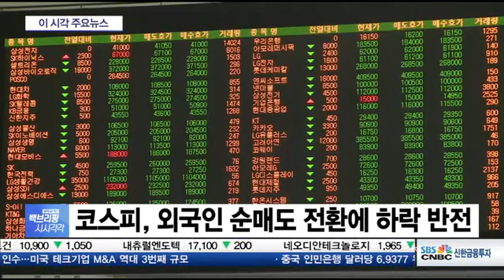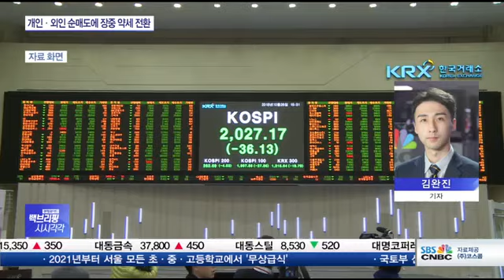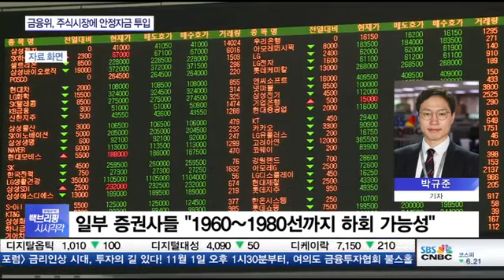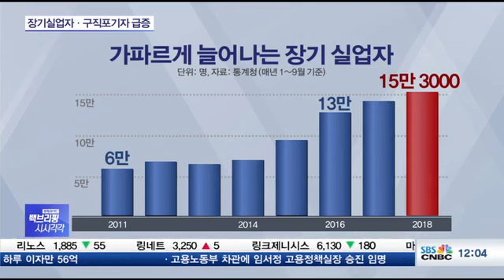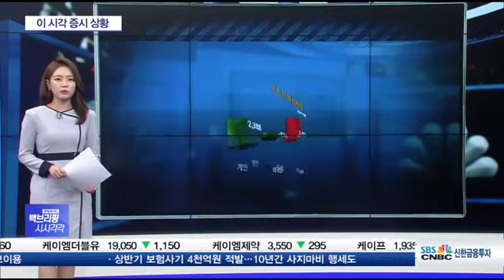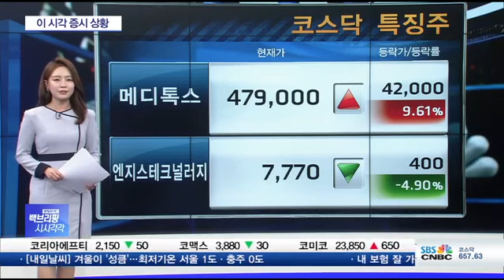2018년 10월 29일(월) 백브리핑 다시보기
■ 경제와이드 백브리핑 시시각각 '헤드라인'

◇ 코스피, 외국인 순매도 전환에 하락 반전

상승세로 출발했던 코스피가 외국인 투자자가 매도세로 돌아서자 하락세로 돌아섰습니다.

코스닥도 급격히 상승폭이 준 뒤 하락세로 전환했습니다.

◇ "자본시장 안정화 자금 5천억 조성"

금융위원회가 오늘(29일) 긴급회의를 열고 최근 주식시장 하락상황을 점검했습니다.

금융위는 5천억원의 자금을 조성해 시장안정에 나서기로 했습니다.

◇ 장기실업자 15만명…외환위기 후 최다

고용상황이 악화되면서 6개월이상 일자리를 구하지 못한 장기실업자가 외환위기 이후 최대규모로 늘었습니다.

구직포기자도 급증했고, 실업급여 지급액도 급증했습니다.

◇ 코웨이, 6년만에 다시 웅진 품으로

웅진그룹이 코웨이를 매각 6년 만에 다시 사들입니다.

웅진과 스틱인베스트먼트 컨소시엄은 사모펀드인 mbk로부터 1조 7천억원에 지분 22%를 인수해 경영권을 되찾아오게 됐습니다.